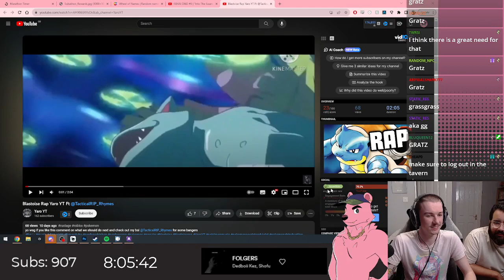REACTED TO MY BLASTOISE RAP !!